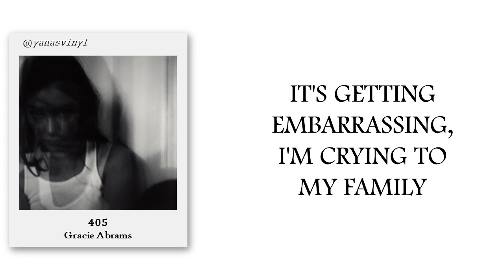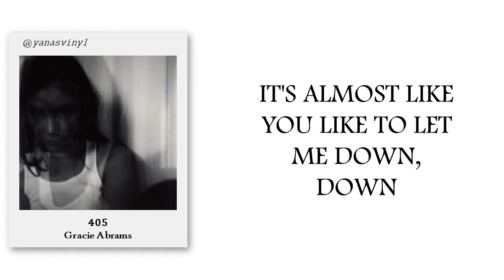405 - Gracie Abrams (Lyrics)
Music Used in this Video:
Song/Music             405
Artist                         Gracie Abrams
Album                       Good Riddance Deluxe